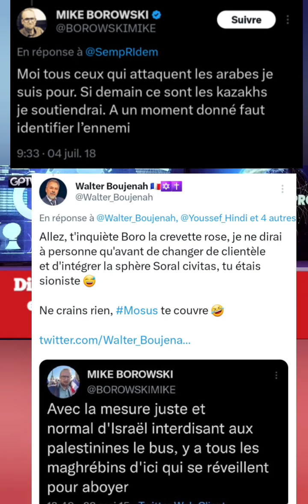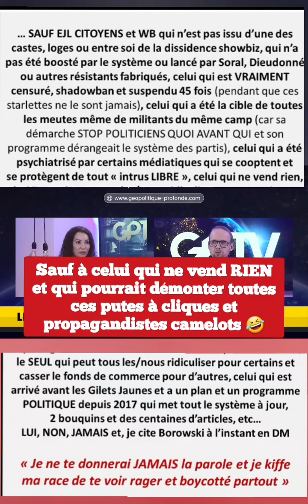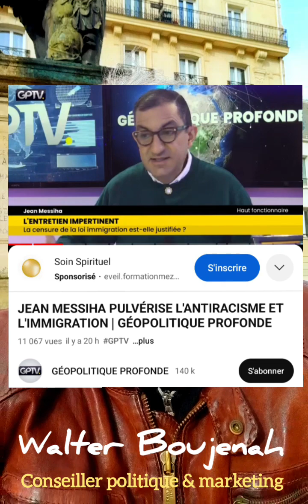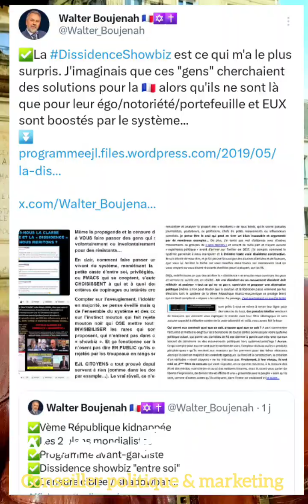La dissidence showbiz et l'entre soi avec l'exemple Borowski et GPTV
Quelques exemples de cette "dissidence showbiz" en majorité camelots sur le marché porteur APICS mais qui ne sert à RIEN pour la construction de NOTRE LIBERATION...